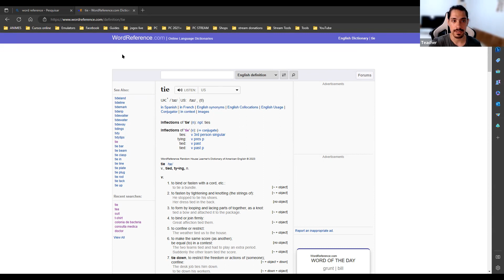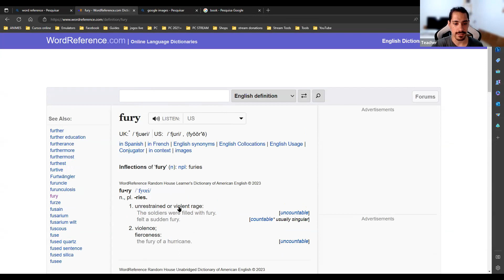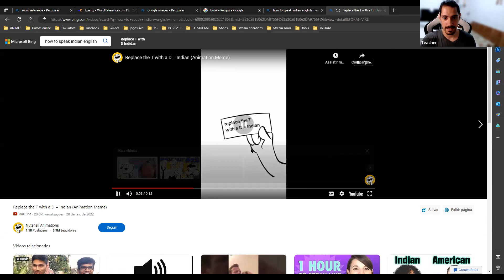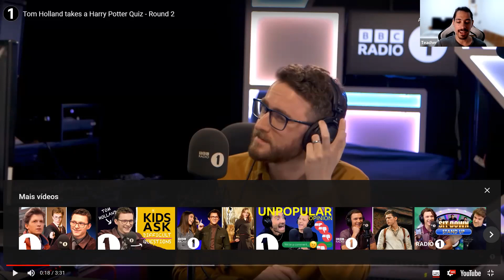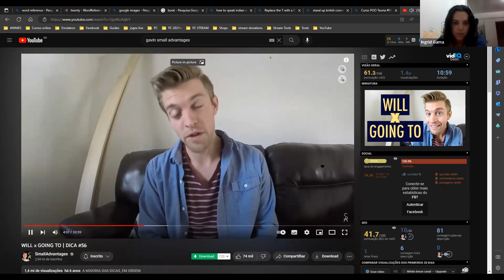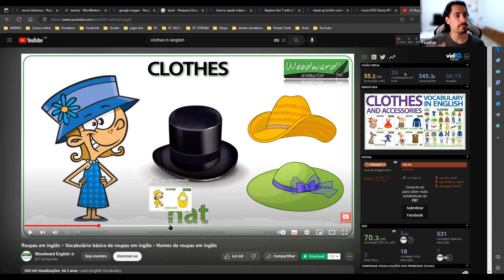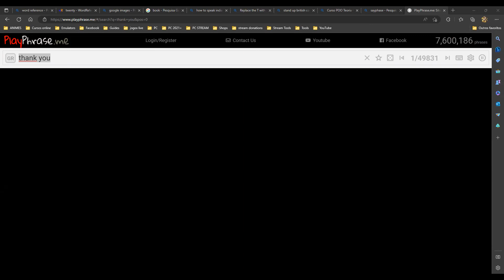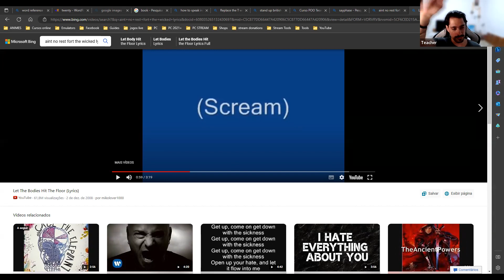Conversation 01 03 2023